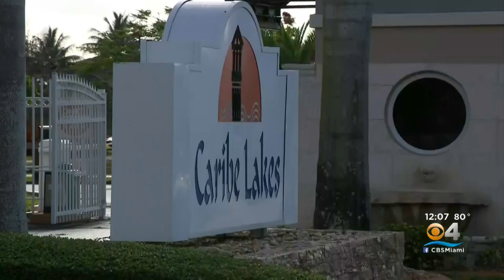Police-Involved Shooting Investigated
A deadly domestic dispute led to a police-involved shooting in southwest Miami-Dade.